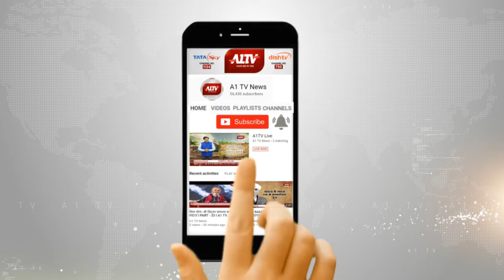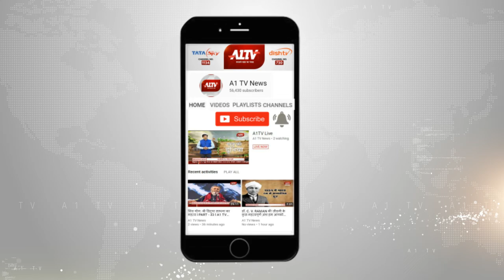धौलपुर : न्यायलय के आदेश पर SDM कार्यालय का सामान कुर्क